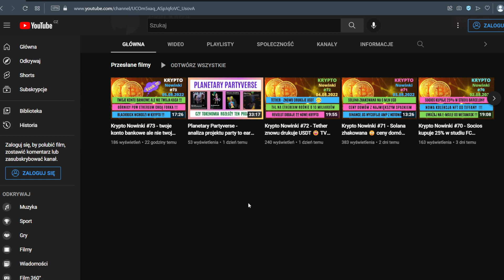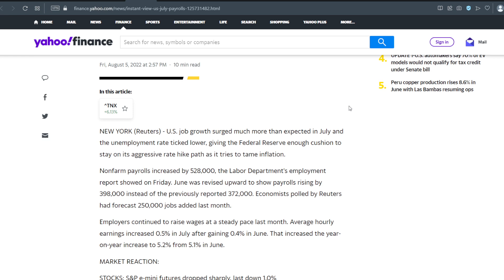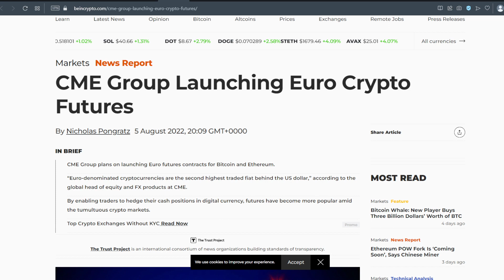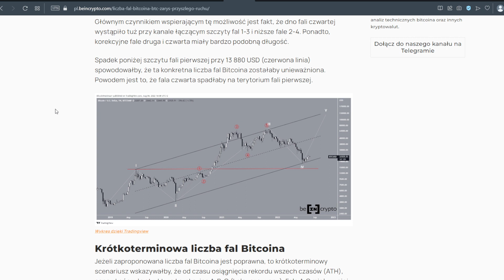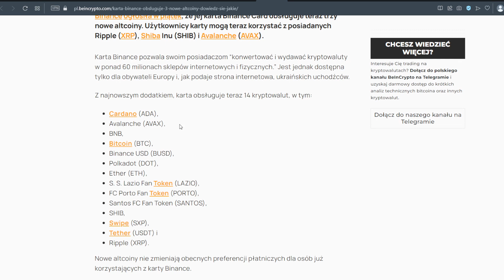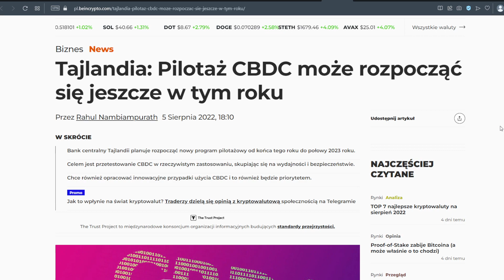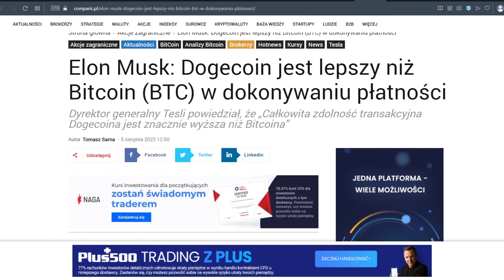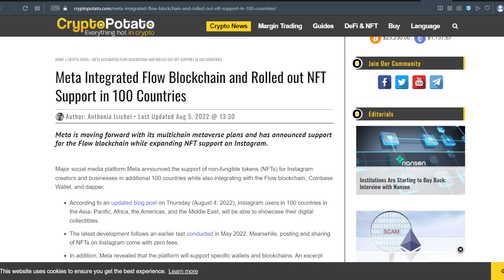Krypto Nowinki #74 - Facebook integruje blockchain Flow 🤑Elon Musk wspiera Dogecoina 😁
🤑 giełdy do zakupu kryptowalut:
👑Binance - zniżka 10% na opłaty transakcyjne, jeżeli zarejestrujesz się z tego linku: